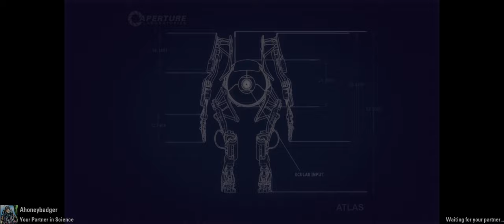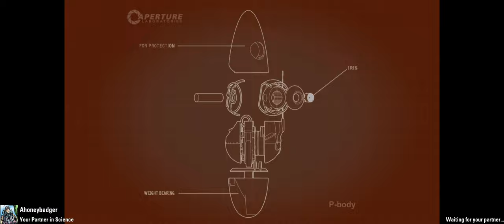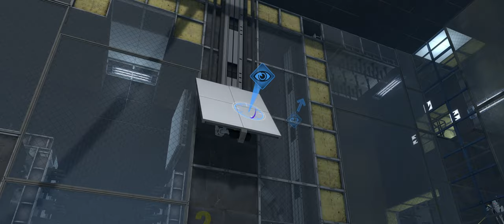Portal Tuah | Lasers and Beams.